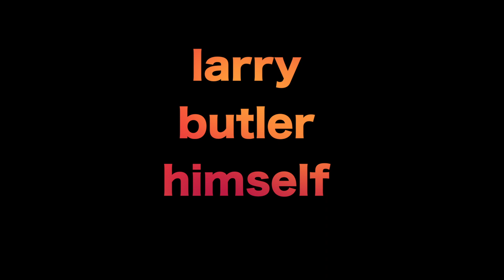larry butler himself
let' give Larry some shi?